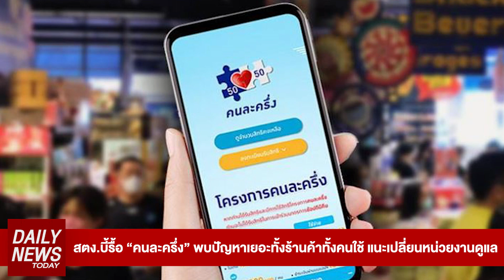รื้อ “คนละครึ่ง” พบปัญหาเยอะทั้งร้านค้าทั้งคนใช้ แนะเปลี่ยนหน่วยงานดูแล | DAILYNEWS TODAY 02/08/65